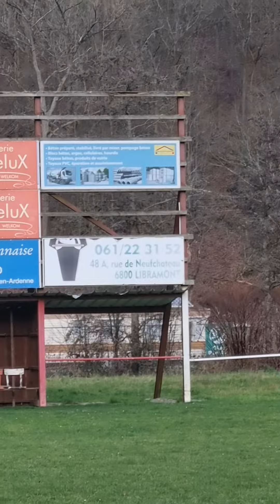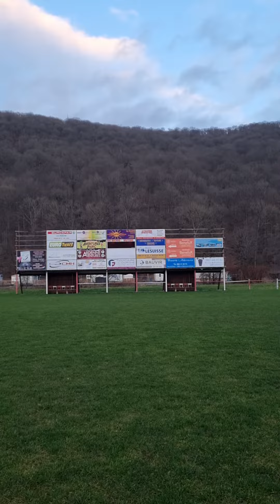Stadion La-Roche-en-Ardenne ROC Rochois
Pure amateurclub uit het pittoreske La Roche-en-Ardenne in de Belgische Ardennen. Prachtige gelegen tussen de heuvels, daar waar de tijd lijkt te hebben stilgestaan!

Afgebladerde verf op de paaltjes (in de clubkleuren rood en wit!) waar de ijzeren omheining aan is bevestigd. Ballenvangers die er niet helemaal meer okselfris uit zien.
Een heerlijke houten tribune die vastgeplakt is aan de kantine, lekker donkerbruin en enigszins vervallen.
De ingang van het veld is zoals dat in Belgie moet zijn, een combinatie van gras, grind, zand en de gang naar de kantine is het meest logisch!

Toppunt van dit complex zijn de beide dugouts die geintegreerd zijn in een metalen constructie waar vele reclameborden in zijn opgenomen.
Het hele gevaarte staat in geen verhouding tot de omgeving, maar wellicht daardoor ook zo heerlijk niet kloppend...:)

Als je toch naar het mooie stadje gaat, pik dan vooral deze accommodatie even mee.